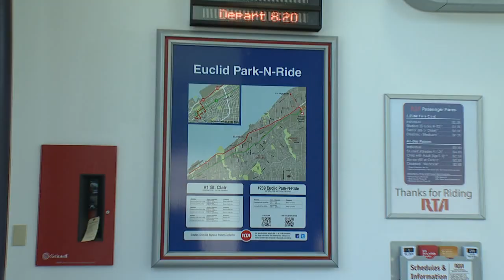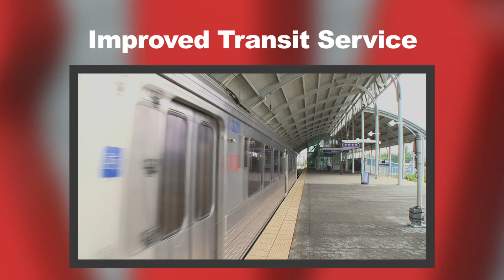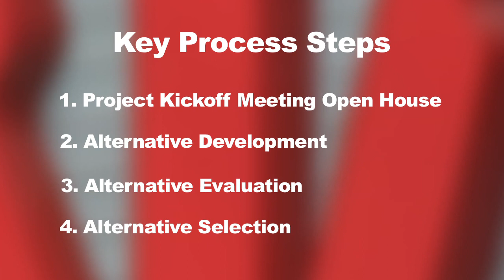Red Line/Health Line Extension Study Overview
The RTA's Red Line HealthLine Extension Study, will support and sustain future growth and economic redevelopment in East Cleveland, Euclid, Collinwood, and adjacent communities by collaborating, building consensus, and reinventing transit service strategies.